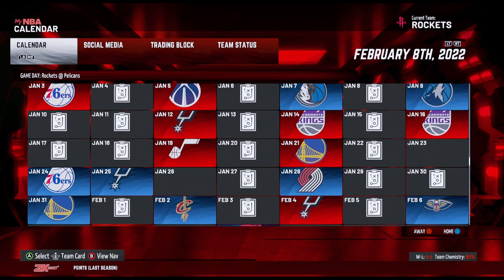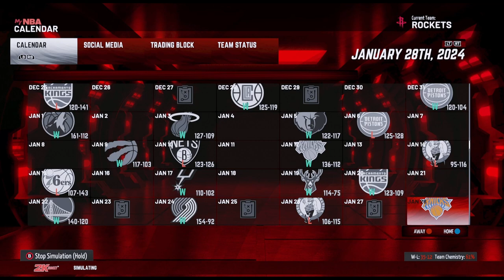Jabari Smith Houston Rockets Rebuild | NBA 2K22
This is a 3 year Rebuild with the Number Three pick Jabari Smith, with the goal on getting the Rockets a championship leave a like and comment below any extra teams I should rebuild.

Thanks to all the amazing cyberface creators who were used for the draft check out their links in the forum below.

User Id : ThePurpleMamba
Draft Name : SBUGS 2022 Draft (MODDED)

Draft class made by : superbug